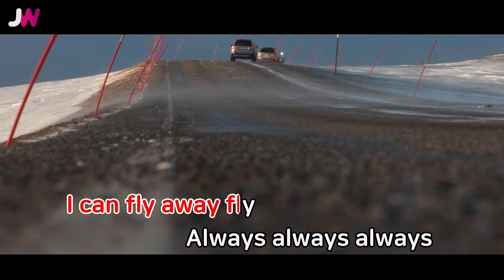[JW노래방] 여행(Travel) / 볼빨간사춘기(BOL4) / JW Karaoke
번호 - 27587
제목 - 여행(Travel)
가수 - 볼빨간사춘기(BOL4)